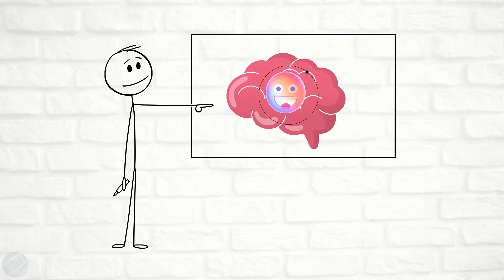Getting ADDICTED to STUDYING is Easy, Actually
Transform your study habits by understanding the science of dopamine and motivation! In this video, I reveal how you can actually get ADDICTED to studying using the same neurological principles that make social media so captivating. Learn practical strategies to reset your dopamine baseline and make studying more rewarding, including mini dopamine detoxes, the Pomodoro technique, and visualization methods that turn textbooks into treasure maps. Whether you struggle with procrastination or simply want to boost your productivity, these science-backed techniques will help rewire your brain to crave knowledge instead of endless scrolling.

Start implementing these strategies today and watch your academic performance transform within weeks!